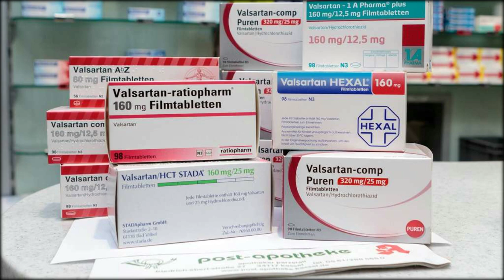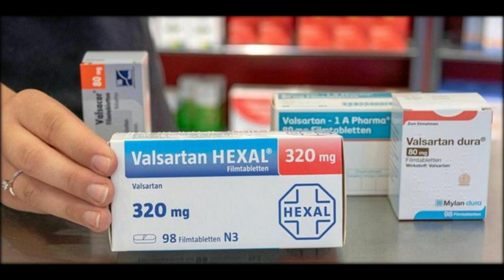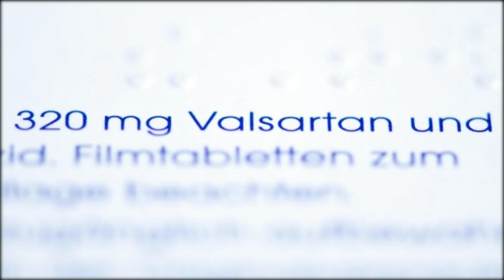Blutdrucksenker: Valsartanhaltige Medikamente von Mylan zurückgerufen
Valsartan-Skandal
Ein weiterer Hersteller hat valsartanhaltige Blutdrucksenker zurückgerufen. Welche Chargen betroffen sind, lesen Sie hier.
Valsartan von Mylan Laboratories Limited darf bis auf weiteres nicht zur Herstellung von valsartanhaltigen Medikamenten verwendet werden. Das berichtet die "Deutsche Apotheker Zeitung" in Bezug auf eine Mitteilung der European Medicines Agency.